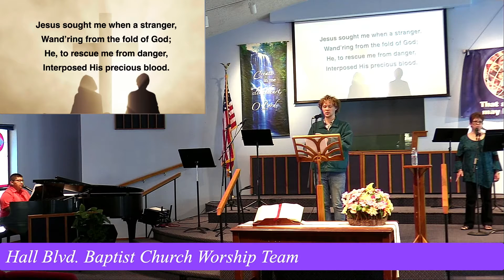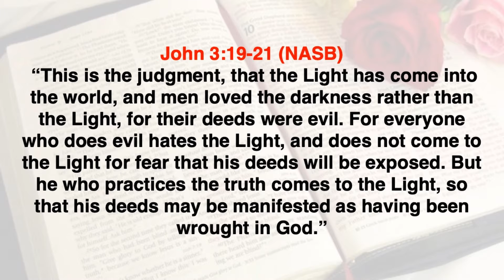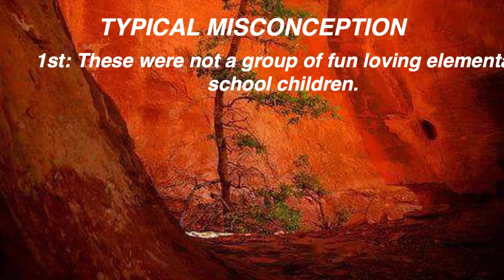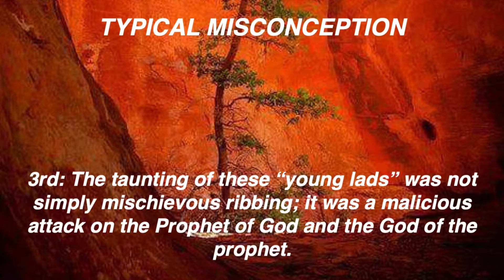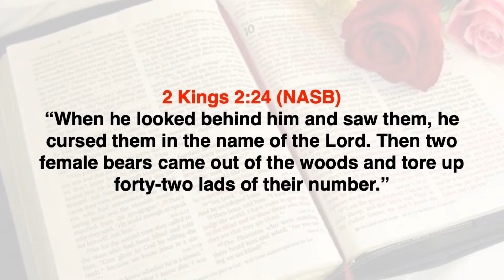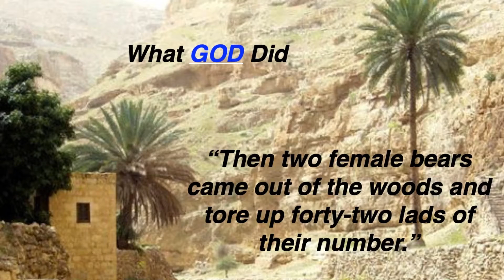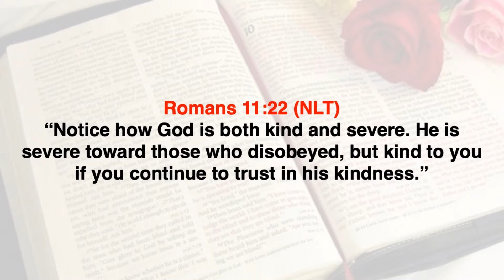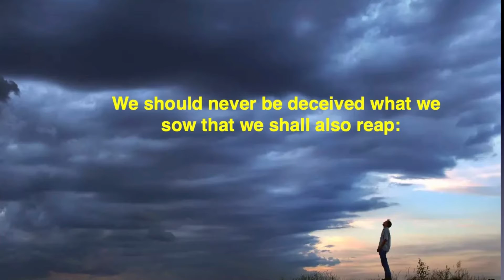Elisha: Hair, Prayer and Bears